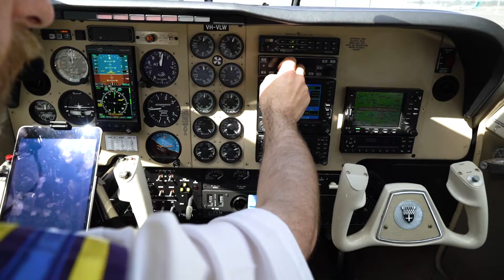Meet our safety officer Sophia